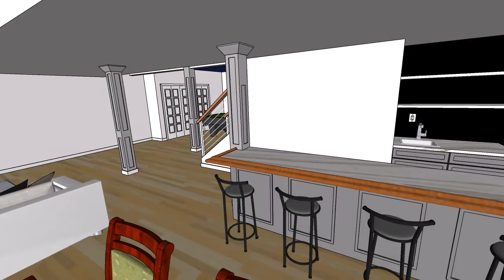Freys Road Basement Bar Area